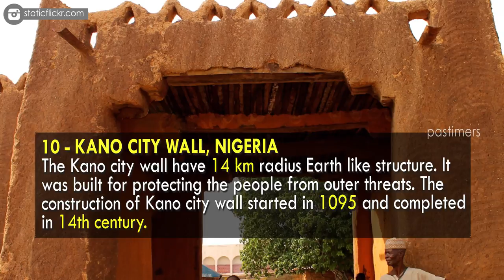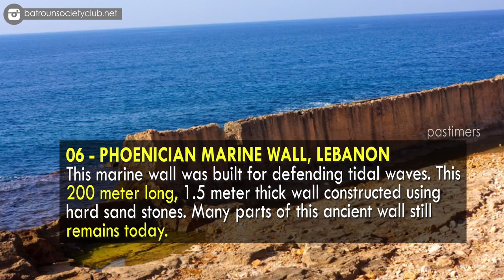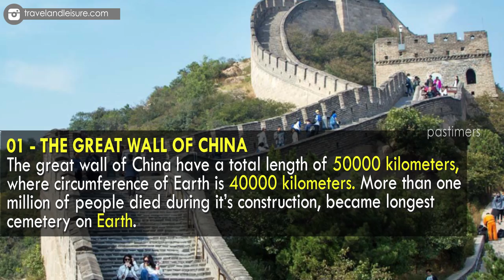Top 10 Amazing Ancient Walls Around The World || Pastimers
Standing for more than thousands of years, facing different changes in the world, some ancient walls around the world can reveal much about history of places. Some of these ancient structures also became major tourist attraction.